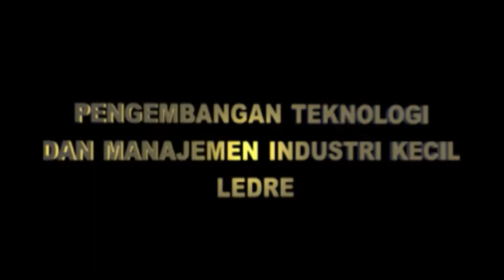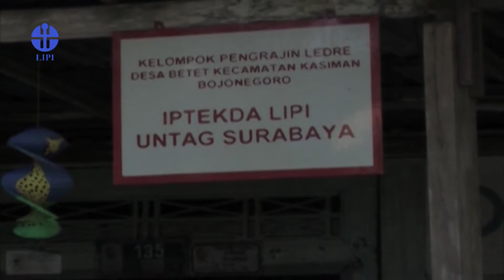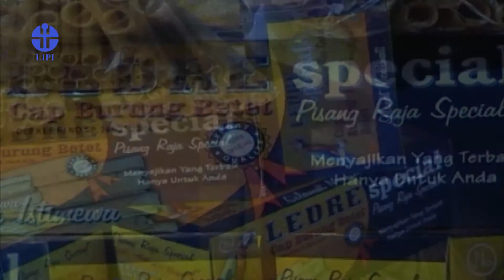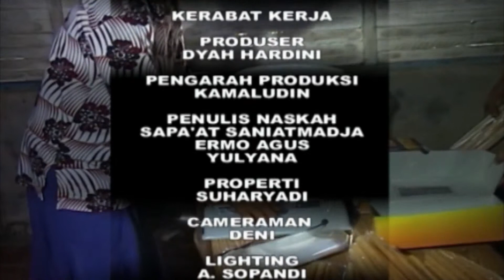Pengembangan Teknologi dan Manajeman Industri Kecil Ledre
Sebagian besar industri rumahan dan industri kecil menopang sebagian besar rumah tangga di Indonesia padahal perputaran uang yang terjadi hanya sekitar 10%. Salah satunya ialah Ledre. Panganan dari pisang ini secara turun temurun dikerjakan secara tradisionl. Karenanya, LIPI melaksanakan program IPTEKDA memperkenalkan beragam teknologi untuk meningkatkan kapasitas dan kualitas ledre.

Most of the home and small industries in Indonesia support majority of households. But the overall contribution in the economical circulation is only about 10%. One of the product of the industry is Ledre. This traditional snack made from banana and the production isa done hereditary tradisionally. Therefore, LIPI carry IPTEKDA program to introduces a variety of technologies to improve the capacity and quality of ledre.